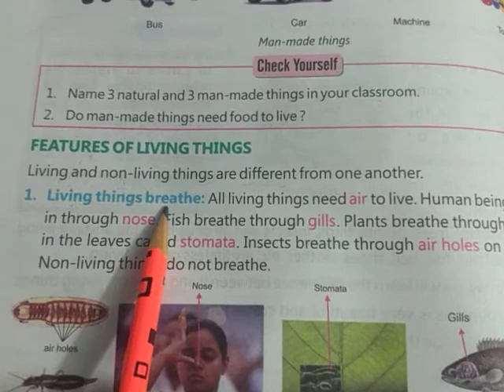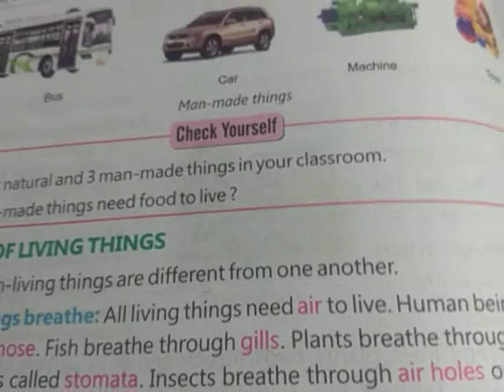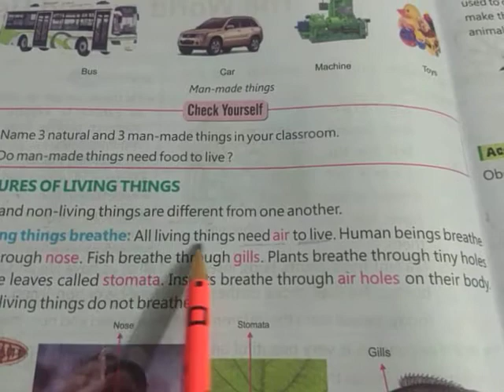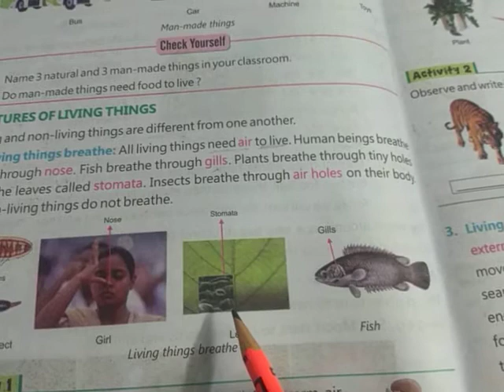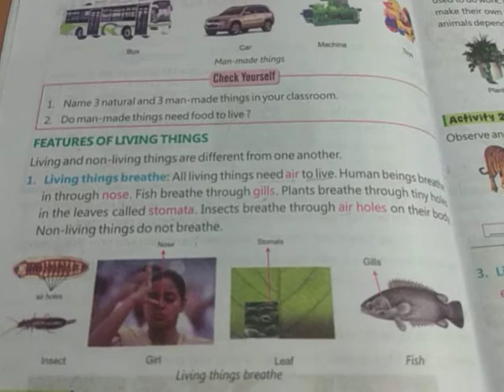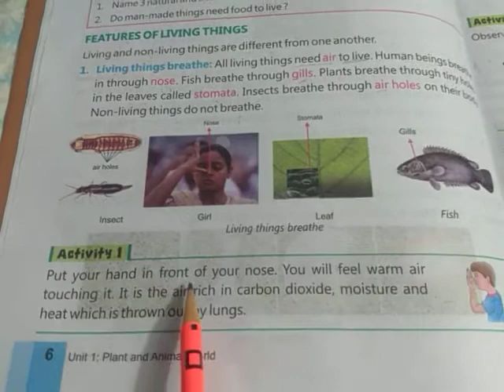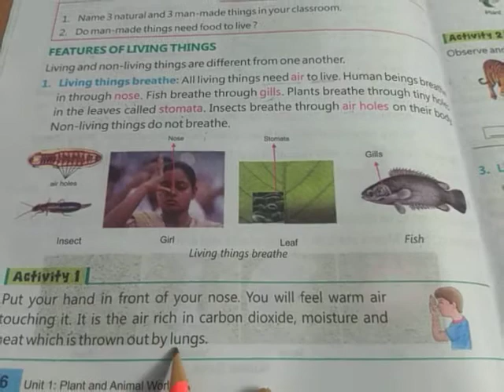Class 3 | Science | Chapter 1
Features of living things